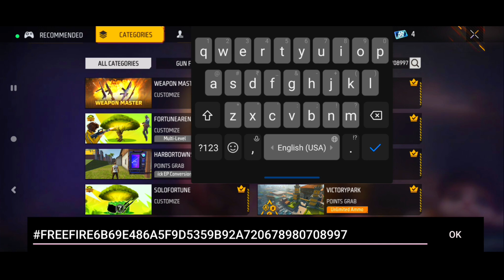HOW TO GET UNLIMITED LIKE IN FREE FIRE | UNLIMITED LIKE GLITCH👻 | FREE FIRE MAI LIKE KESE BADAIYE😵‍💫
How To increase Likes in Free Fire | Top 3 Secret Tricks To increase Likes in Free Fire

How To Get Unlimited Likes in Free Fire | Top Secret Tricks To increase Likes in Free Fire

Topic Cover

how to increase likes in free fire in hindi
how to increase likes on free fire
how to increase likes and followers on free fire
how to get likes on free fire
how to get likes on free fire profile
how to get likes and followers on free fire
increase likes and followers on free fire
increase likes on free fire without human
verification
likes for free fire,likes for free fire game
likes for free fire without human verification
how to increase likes in free fire in hindi how to increase likes in free fire
how to get more likes in free fire in hindi

About video - This video give knowledge about how to increase like in free fire. free fire new like glitch.

Your queries 😎

1. free fire new event
2. free fire new event today
3. new event free fire
4. ff new event
5. ff new event today
6. free fire new update
7. today free fire new event
8. free fire new events
9. free fire today new event
10. new event ff
11. new event free fire today
12.new event in free fire
13.free fire today event
14.free fire event today
15.free fire today redeem code
16.free fire tonight event
17.free fire mai aaj rat 12 baje kya Aayega
18.how to get free dj Alok in free fire
19. Total gaming live
20.free fire live
21.dj alok giveway
22.free fire daimond giveway

1.Garena Free Fire Indonesia Live
2.Garena Free Fire Brazil Live
3.Garena Free Fire Brasil  Live
4.Garena Free Fire India Live
5.Garena Free Fire Singapore Live
6.Garena Free Fire Thailand Live
7.Garena Free Fire Bangladesh Live
8.Garena Free Fire United Kingdom Live
9.Garena Free Fire Nepal Live

Ignore  --